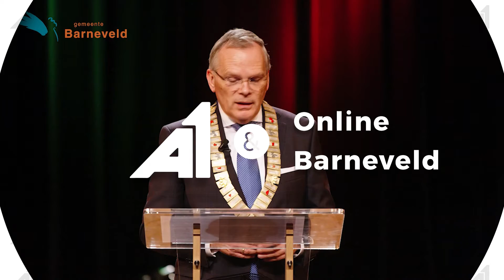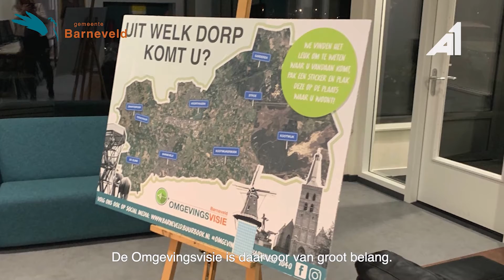Nieuwjaars boodschap Burgemeester en dorpsdichter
De burgemeester van Barneveld, Jan Luteijn en dorpsdichter Brigitte Veltman hebben aan het begin van 2022 een boodschap voor de inwoners van de gemeente Barneveld.